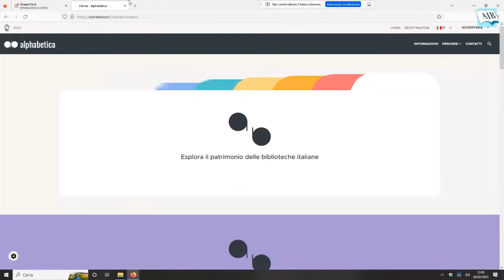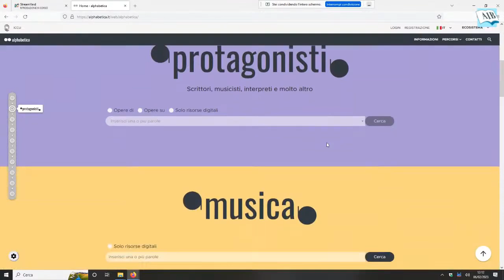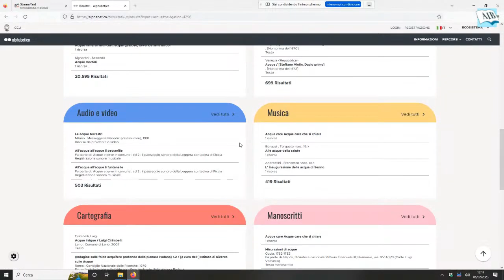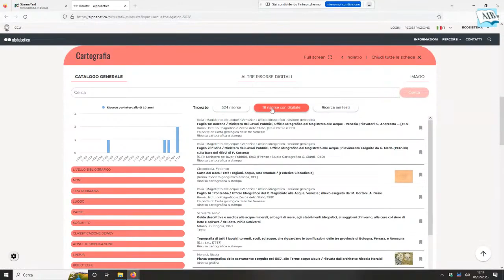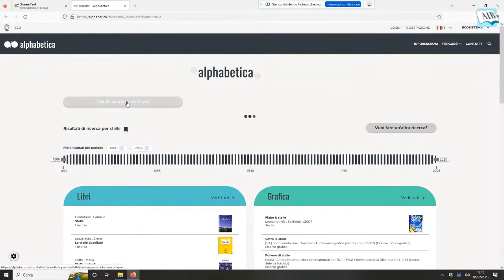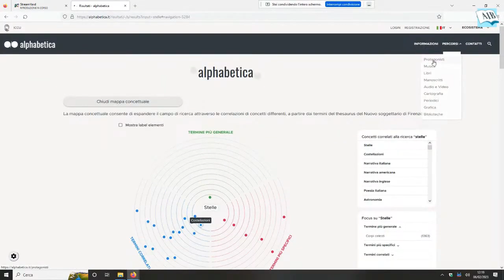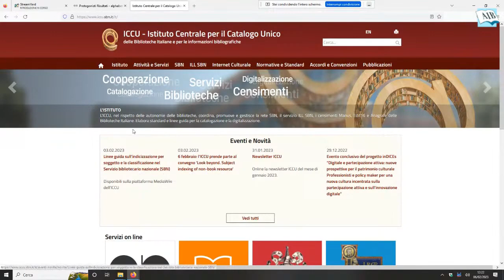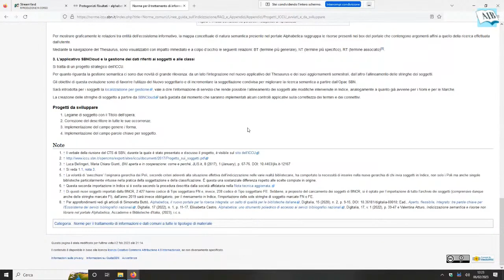05 - Atturo. L’indicizzazione per soggetto nel portale Alphabetica dell’ICCU